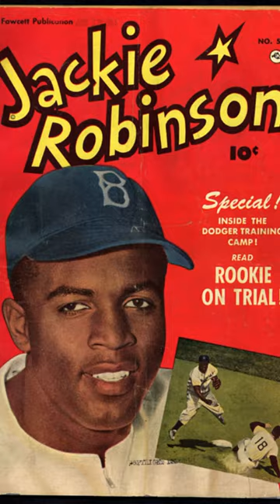March 18th Unearthed: From Templar Mysteries to Historic Firsts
Step back in time with us as we explore the top 5 historic events that took place on March 18th! 🕰️ From significant milestones to momentous occasions, this video is packed with fascinating insights based on historical facts. Join us on a quick journey through the past and uncover the stories that shaped the world on this remarkable date.

🌟 Don't miss out on this captivating trip down memory lane and discover the important events that occurred on March 18th.

1314: Execution of Jacques de Molay | 1662: First Public Bus Service in Paris | 1924: Release of "The Thief of Bagdad" | 1942: Jackie Robinson & Nate Moreland's Tryout | 1989: Discovery of a 4,400-Year-Old Mummy in Egypt

OUTLINE:
00:00:00 Top 5 Historic Events of March 18th: A Minute Journey